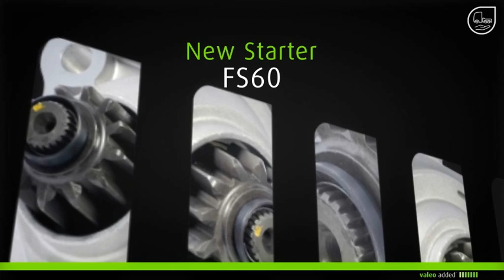[Electrification] Valeo Truck FS60 starter English version